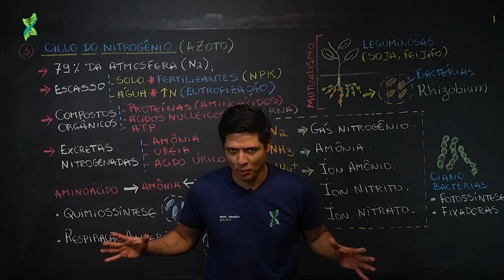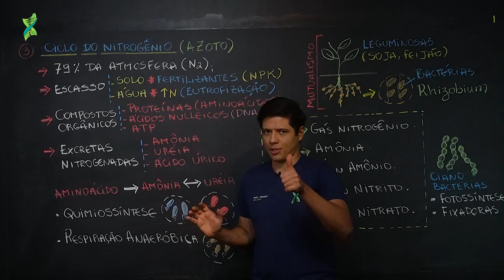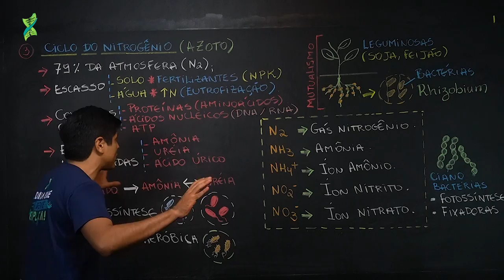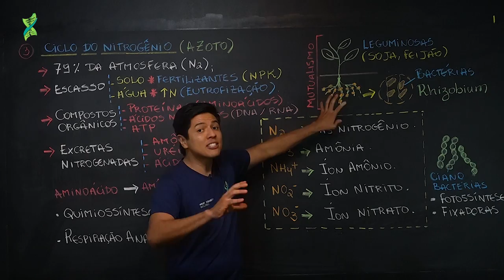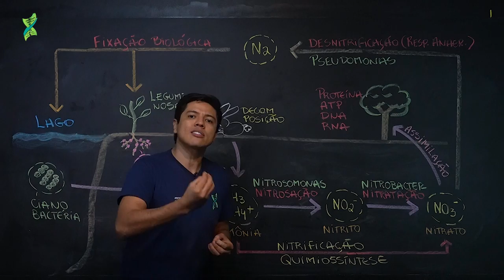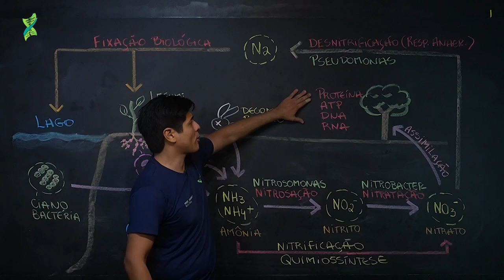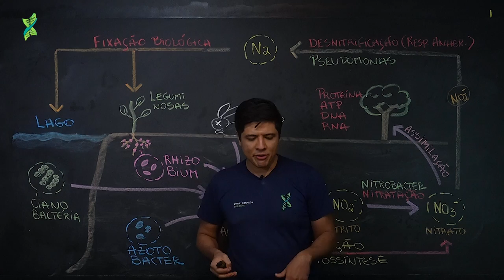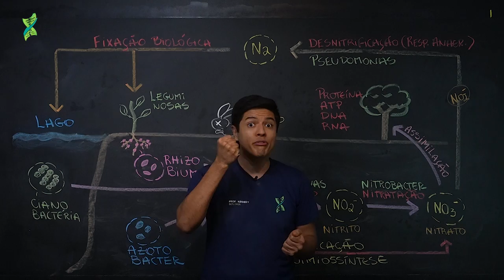Ciclo do Nitrogênio | Prof. Kennedy